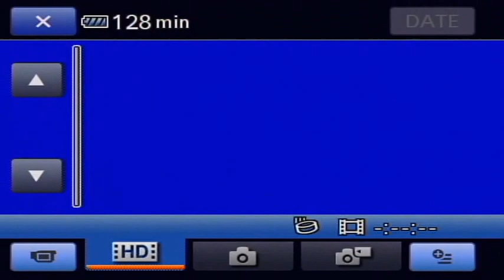El Monumento de Santiago, RD. Gente, vehiculos, y mucho movimiento. El Jaque grabando.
Como la  gente disfruta en el Monumento a los Heroes de la Restauracion, de Santiago, Rep Dom. Imagenes del Show Grande con el jaque, programa de tv. Telecontacto canal 57.